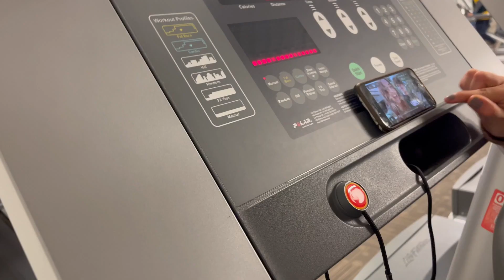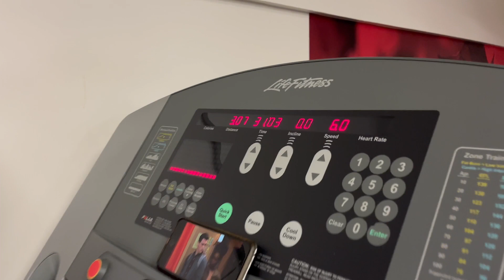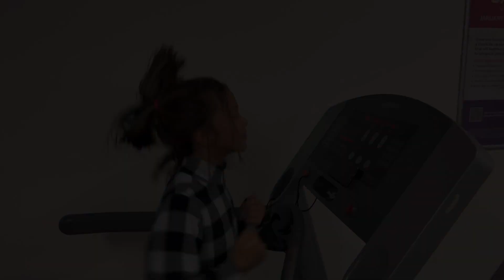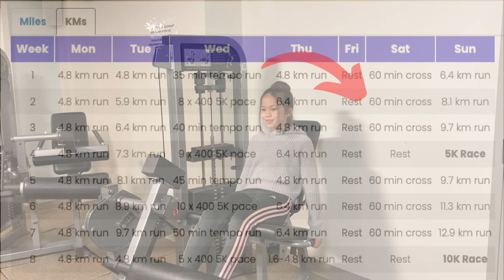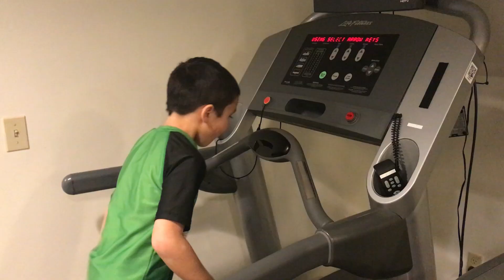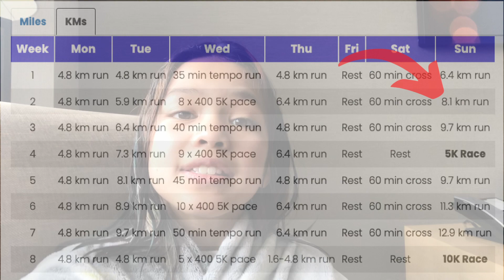Week 2 Hal Higdon 10k Intermediate Plan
Hey guys,
this is me doing week 2 of my running plan!
I feel like this week when I would go on runs I would be so excited. I've also been spending a bit more time running inside than outside. But I love getting all of the encouragement from my mom and dad.